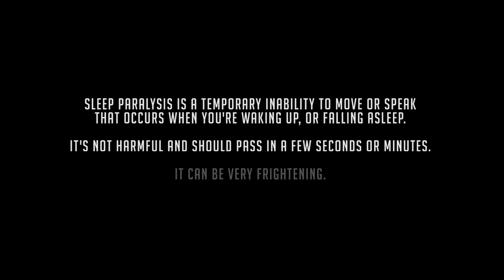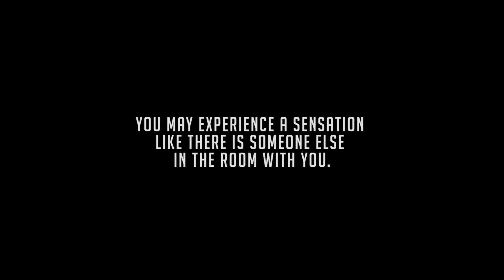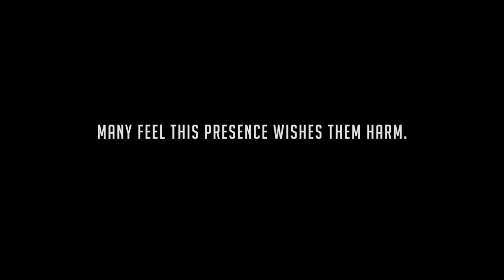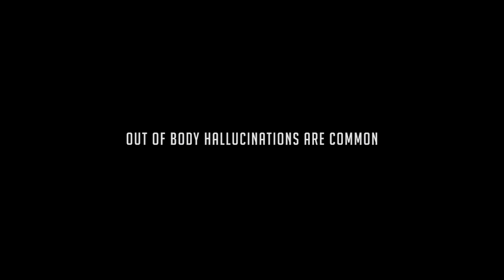Trapped (Short documentary about sleep paralysis)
Director - Rob Hill
Staring - Nicolina Papanastassiou

Producer - Vasilena Georgieva
Cinematography - Niamh Crowley
Editing & Sound Design -  Tom Tunley
Sound Recording - Connor James Sanford

'Dragged out of time"
Written & Produced by Lewis Campbell